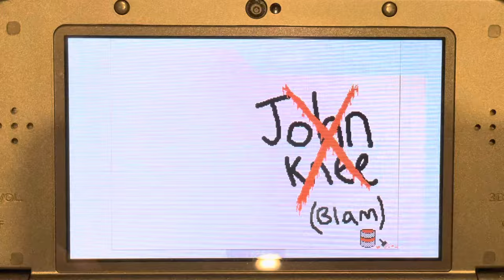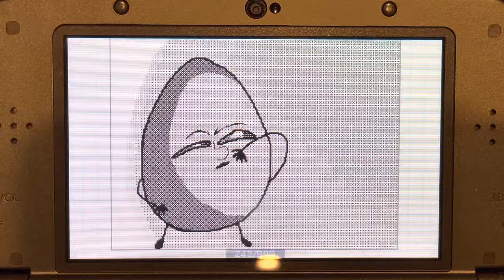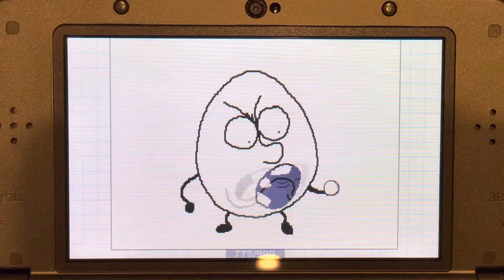JohnKnee & Ill reanimated - Looking (Parody animation￼￼)￼ (onaf)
What is BBB looking at?